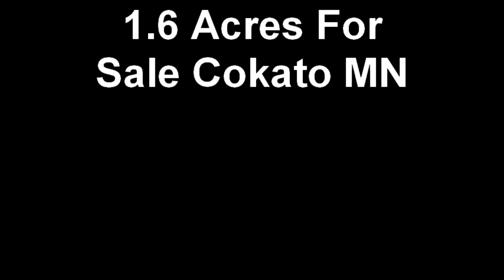1.6 Acres For Sale Cokato MN